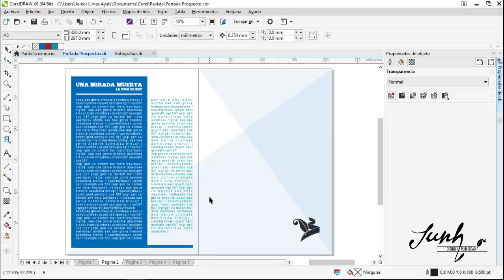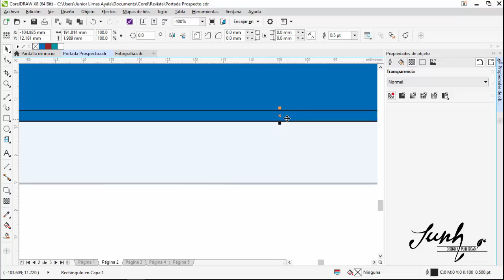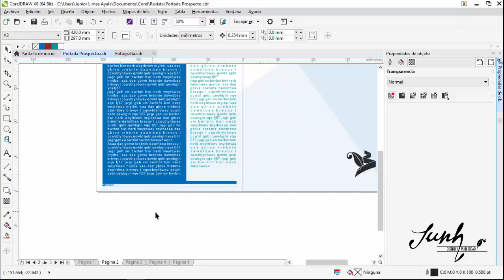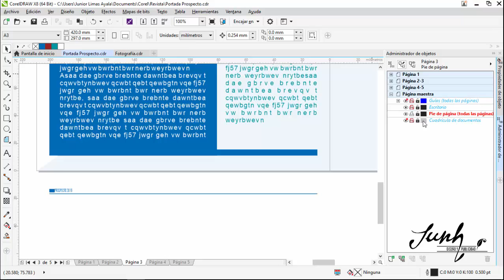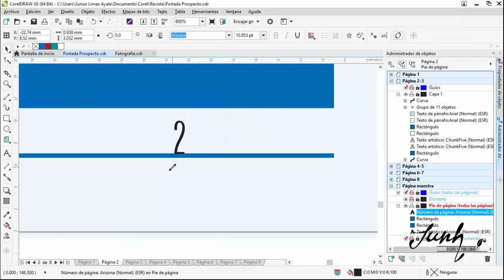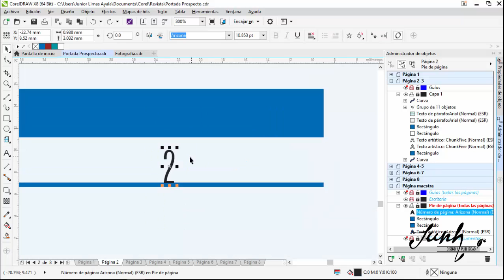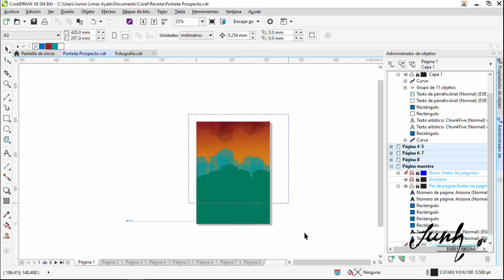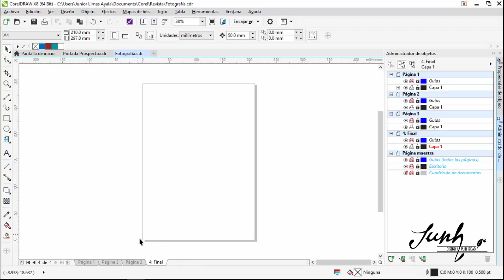Numeración y pie de página en CorelDraw X8 - X7 - X6 - X5 - Previos al diseño de una revista 2017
CURSO DE CORELDRAW
previos al:
"DISEÑO DE UNA REVISTA"
CURSO COMPLETO CorelDraw
Sigue estos tips antes del desarrollo del curso completo de diseño de una revista en CORELDRAW: LANZAMIENTO 01 NOV 2016

1. Introducción
2. Crear documento
    2.5. Ajustes predeterminados
3. Líneas Guía
4. Diseño de Portada - Guía
5. Diseño de Portada - Entretenimiento
6. Diseño de Portada - Prospecto
    6.1. Alineación
    6.2. Gráficos / Fondo
    6.3. Importar imágenes
    6.4. PowerClip
    6.5. Tipografía
    6.6. Cuadros de texto
         6.6.1.Encajar Texto
    6.7. Vectorización
    6.8. Páginas
         6.8.1. Horientación individual de páginas
    6.9. Numeración y Pie de página
    6.10. Malla
    6.11. Tablas
    6.12. Duplicado
    6.13. Rotación / reflejo
    6.14. Trazos
    6.15. Operación con objetos
    6.16. Sombra
    6.17. Mezcla
    6.18. Envoltura
    6.19. Silueta
    6.20. Herramienta cuchillo
    6.21. Perspectiva
    6.22. Extrusión
    6.23. Distorsión
    6.24. Bisel
    6.25. Relleno / Relleno inteligente
    6.26. Patrones
    6.27. Estilos
7. Diseño de Portada - Fotografía
    7.1. Importar desde RAW
    7.2. Editar mapa de bits
    7.3. Laboratorio de archivos RAW
    7.4. Fondo de página (imagen)
    7.5. Administrar colores
    7.6. Macros
    7.7. Medios artísticos
8. Empaquetar - Imprimir
9. Exportar PDF
10. Despedida

Sigue el curso completo de la creación de una revista...
[Son más de 40 videos, con pasos muy detallados]